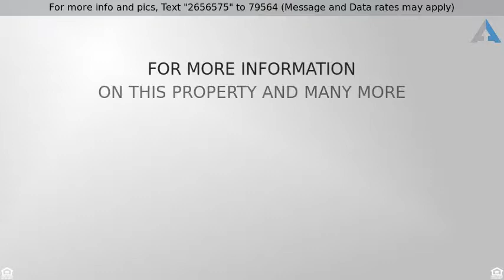Priced at $1,549,000 - 63 Trailwood, Irvine, CA 92620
The greatest floor plan ever designed with guest s

The greatest floor plan ever designed with guest suite downstairs plus a separate office, 4 bedrooms upstairs (three have their own bathrooms) and the most private, romantic and elegant master suite you will ever see and enjoy!  Incredibly wellDunn and designed home. Submit offer and consider it a Dunn deal. Absolutely stunning property located in 24 hour guard gated NorthwoodPointeIrvine with downstairs bedroom plus office and 4 bedrooms with 3 baths upstairs.  Fantastic FENG SHUI with south facing front door and best of all located in the #1 high school district in Orange County and the top 25 in the nation.  ONE OF THE MOST ELEGANT floor plans with soaring cathedral ceilings allowing sun to radiate throughout and featuring a spiral staircase.  NORTHWOOPOINTEIRVINE features the two bets schools around with Canyon View elementary and Northwood high schools leading the way for the best education.